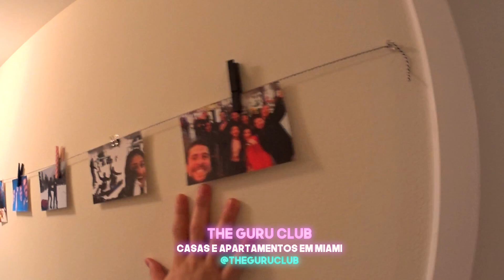MIAMI REAL #01 - Mal chegamos e quase morri! [+13]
Imagens - Gabriel Telles  e Marcelo Carlos (Motion Tv)
Edição - Gabriel Telles e André
Produção executiva - Grupo IT BRAZIL